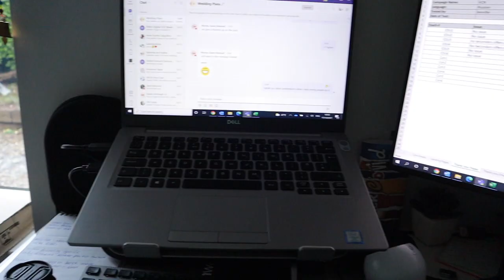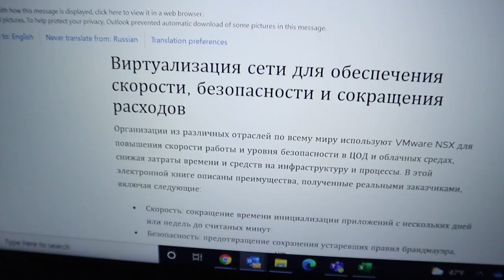Last day working before Christmas | Christmas Vlog and Amazon Haul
Lets get christmassy on my last day working before the new year! This vlog was filmed last week before Christmas when I was finishing up work and also includes some amazon bits that arrived in on the same day! Amazon haul!